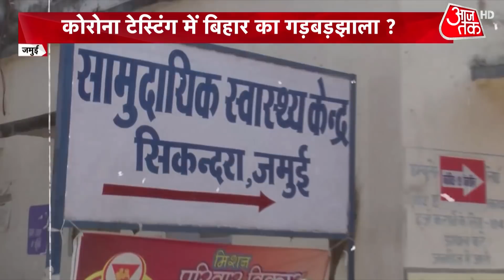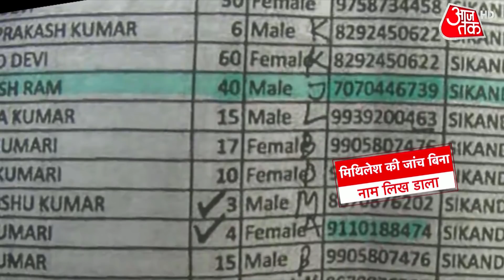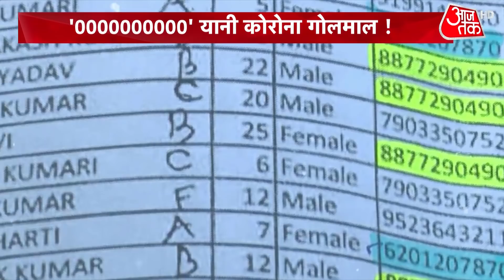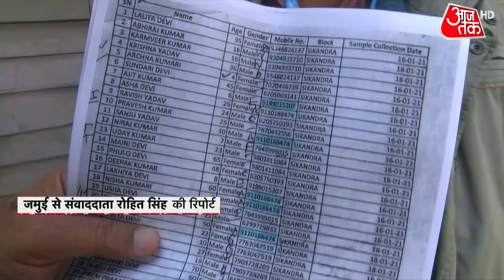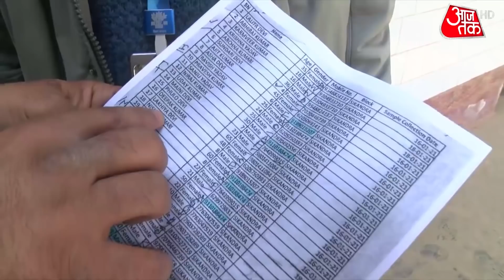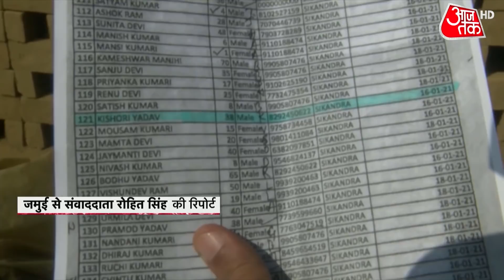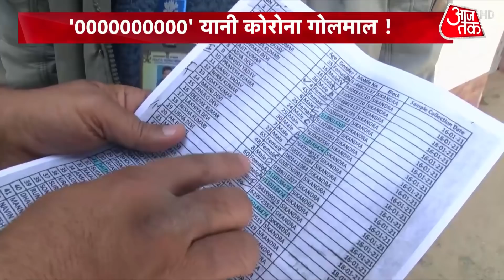Suvendu Adhikari से Dinesh Trivedi तक, सियासी हवा का रुख देखकर जागती है अंतरआत्मा ?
आज दोपहर तीन बजे राज्यसभा का सत्र 8 मार्च तक के लिए स्थगित होना था। उससे डेढ़ घंटे पहले ममता बनर्जी के सांसद दिनेश त्रिवेदी सदन में खड़े हुए। बोले- सर मुझे कुछ जरूरी बात कहनी है। और इसके बाद ममता बनर्जी के करीबी रहे दिनेश त्रिवेदी ने अंतरात्मा की आवाज सुनने की बात कहते हुए, राज्यसभा से अपना इस्तीफा दे दिया।